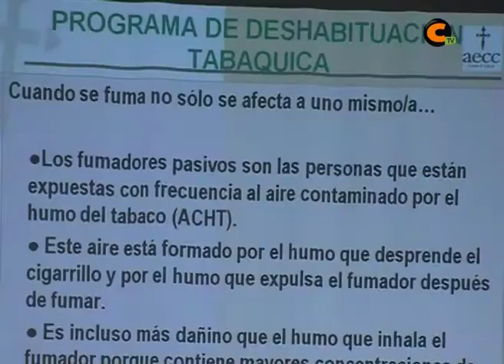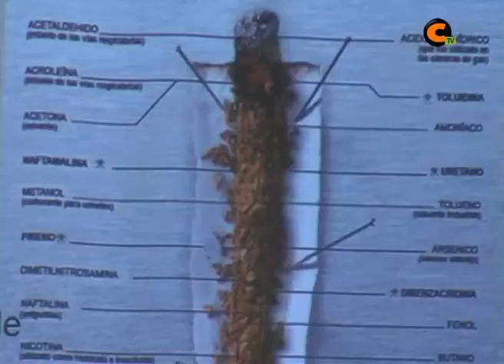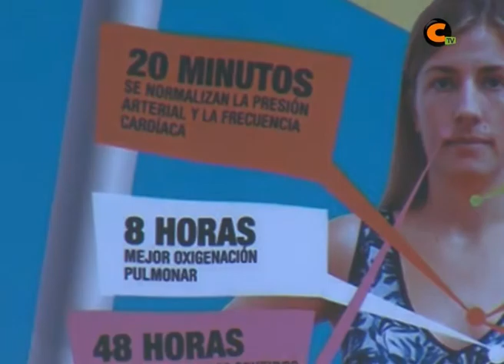Charla informativa para dejar de fumar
La sede comarcal de AECC está preparando unos grupos para dejar de fumar que comenzarán el próximo mes de enero. En la charla informativa de ayer se dieron las directrices que se van a seguir para conseguir con el apoyo de profesionales dejar este hábito.